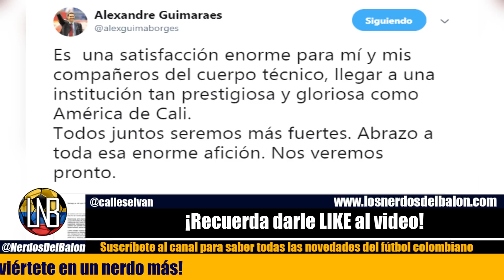✅Este es ALEXANDRE GUIMARAES el NUEVO TÉCNICO del América de Cali✅